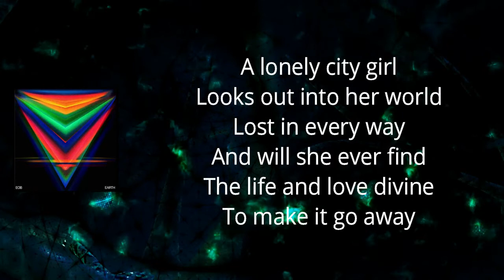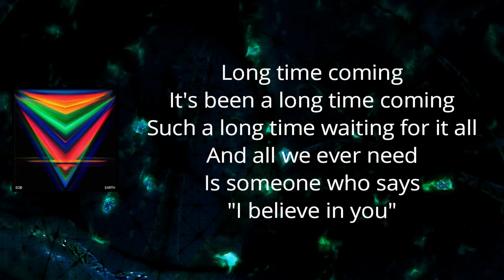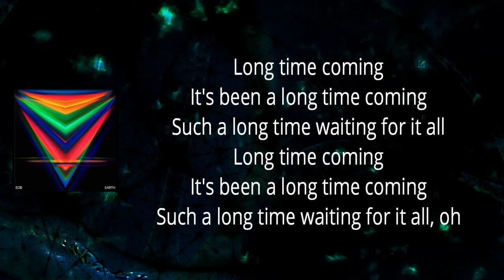Ed O'Brien - Long Time Coming (Lyrics)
Earth by EdO'Brien

Long Time Coming Lyrics:

A lonely city girl
Looks out into her world
Lost in every way
And will she ever find
The life and love divine
To make it go away?
Long time coming
It's been a long time coming
Such a long time waiting for it all
And all we ever need is
Someone who says
"I believe in you"
Long time coming
Such a long time waiting for it all, all
Long time coming